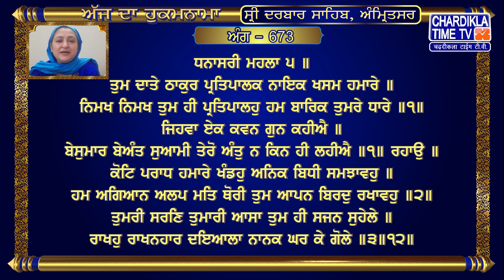Hukamnama | Sri Darbar Sahib | Jasdeep Kaur | Sri Amritsar Sahib | Harmandir Sahib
Hukamnama | Sri Darbar Sahib | Jasdeep Kaur | Hukamnama  Sri Darbar Sahib Today | 23 JULY 2024